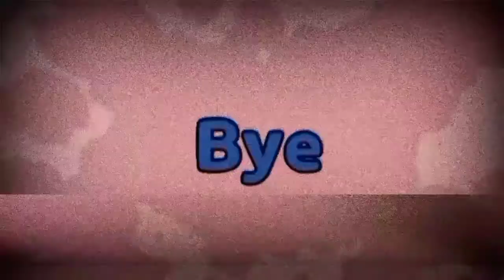UFO Mission - Drama Sakura School Simulator